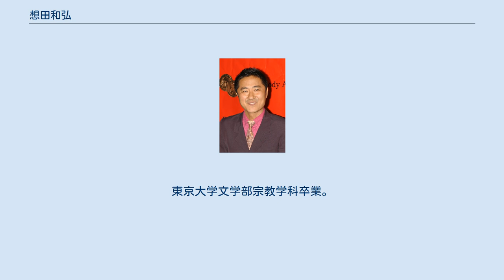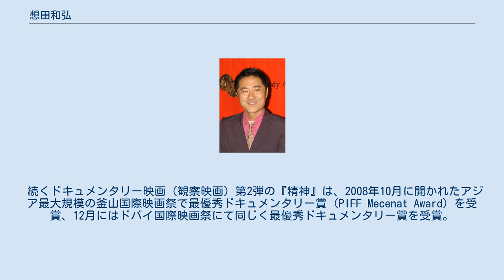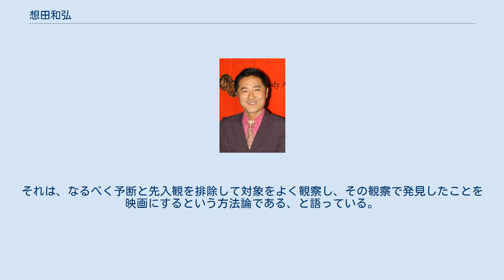想田和弘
想田 和弘（そうだ かずひろ、1970年6月12日 - ）は、日本の映画監督・脚本家・演出家・ジャーナリスト。
栃木県足利市出身、アメリカ合衆国ニューヨーク在住。
 栃木県立足利高等学校卒業。
東京大学文学部宗教学科卒業。
宗教学科では島薗進に師事。
また在学中に、東京大学新聞編集長を務める。
だが、編集長としての激務とプレッシャーのため、燃え尽き症候群を患い、それが後にドキュメンタリー映画『精神』を撮る原点となった。
アメリカのドキュメンタリー映画監督フレデリック・ワイズマンの影響を受けた。
 卒業後の1993年にニューヨークへ渡り、スクール・オブ・ビジュアル・アーツ映画学科へ入学。
在学中に制作した1995年の短編『花と女』がカナダ国際映画祭で特別賞を受賞。
1996年の長編『フリージング・サンライト』はサン・パウロ国際映画祭「新進映画作家賞」にノミネート。
卒業制作である1997年の『ザ・フリッカー』は、ヴェネツィア国際映画祭銀獅子賞にノミネートされる。
 だが、劇映画のオファーは来ず、アルバイト感覚ではじめたテレビの仕事でドキュメンタリー映像の魅力に目覚める。
日米を往復しながらドキュメンタリー映像を取り続け、NHKではドキュメンタリー番組を40本以上演出。
2001年、養子縁組み問題を扱った『母のいない風景』はテリー賞を受賞。
また、ジャーナリストとしての活動には、映画監督の大島渚や、チベット仏教の法王、ダライ・ラマ14世へのインタビューなどがある。
 だが、「あらかじめ台本が存在しており、そのとおりの映像を撮っていく」テレビ・ドキュメンタリーのあり方に疑問を感じ、敬愛する監督フレデリック・ワイズマンのような「台本のない」ドキュメンタリー映画を自主制作で作ることを考えるようになる。
 2005年に、妻の母親が関わっている精神科外来を舞台にしたドキュメンタリー映画を構想し、その撮影のため来日。
だが、大学の同級生・山内和彦が川崎市議会の補欠選挙に自由民主党公認で出馬すると知り、急遽企画を変更してドキュメンタリー映画（観察映画）第1弾となる『選挙』を制作。
ベルリン国際映画祭、シドニー映画祭、シネマ・ドゥ・レエル映画祭、サウス・バイ・サウス・ウエスト映画祭、ブエノスアイレス国際インディペンデント映画祭、香港国際映画祭、バルセロナ・アジア映画祭、フリブール映画祭、Hot Docs カナダ国際ドキュメンタリー映画祭などに正式招待され、ベオグラード・ドキュメンタリー映画祭ではグランプリを受賞する。
また、60分の短縮版がBBC、PBS、ARTE、NHKなど200カ国近くでテレビ放映される。
2008年には米国放送界最高の名誉とされるピーボディ賞を受賞する。
 続くドキュメンタリー映画（観察映画）第2弾の『精神』は、2008年10月に開かれたアジア最大規模の釜山国際映画祭で最優秀ドキュメンタリー賞 (PIFF Mecenat Award) を受賞、12月にはドバイ国際映画祭にて同じく最優秀ドキュメンタリー賞を受賞。
更にマイアミ国際映画祭で審査員特別賞、香港国際映画祭で優秀ドキュメンタリー賞、ニヨン国際ドキュメンタリー映画祭で宗教を越えた審査員賞を受賞した。
 『精神』は2009年6月から日本国内各地で上映された。
同6月には『精神』の制作過程の葛藤や苦心、出演者たちとの対談などを記した初の著書『精神病とモザイク　タブーの世界にカメラを向ける』（中央法規出版）を刊行した。
 また、韓国の国境の町・坡州市で開かれる「非武装地帯ドキュメンタリー映画祭」から短編ドキュメンタリー映画の制作依頼を受け、『精神』と同じく岡山県を舞台に義父母や野良猫たちが登場する観察映画・番外編『PEACE』を制作。
2010年9月の同映画祭でオープニング作品として世界初公開された。
本作はバンクーバー国際映画祭やドバイ国際映画祭へ正式招待され、第11回東京フィルメックスでは観客賞を受賞した。
香港国際映画祭では最優秀ドキュメンタリー賞を、ニヨン国際ドキュメンタリー映画祭ではブイエン&シャゴール賞を受賞した。
 劇作家で演出家の平田オリザと青年団を被写体にした観察映画第3弾『演劇1』（2012年）、同第4弾『演劇2』（2012年）は、2部作合計5時間42分の大作。
釜山国際映画祭でワールドプレミアされ、日本では2012年10月20日...